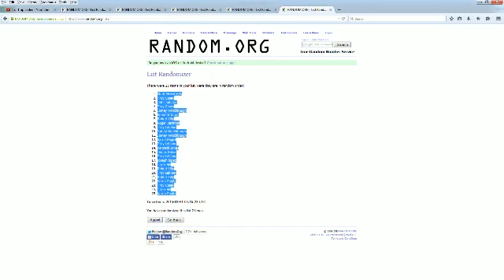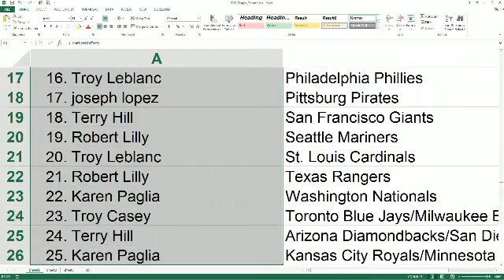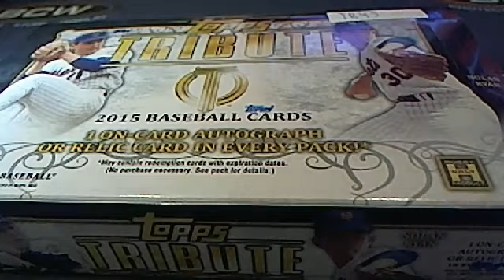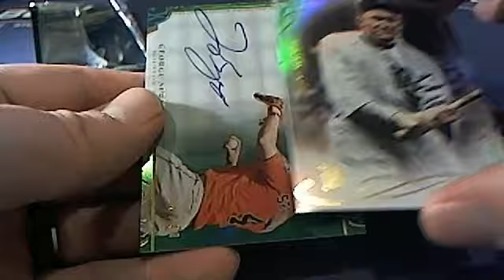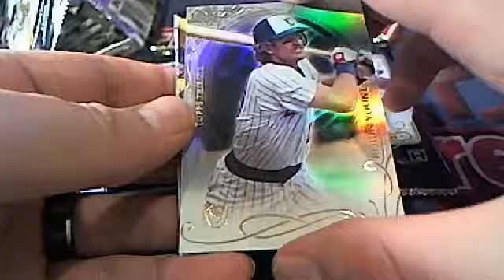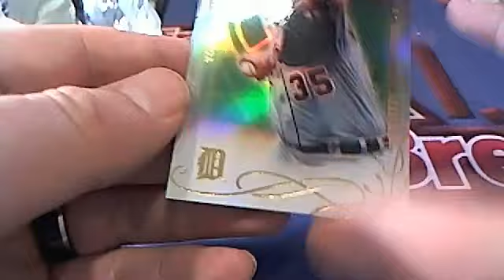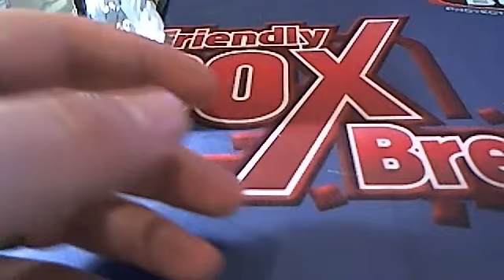2015 Topps Tribute Baseball Box TB45